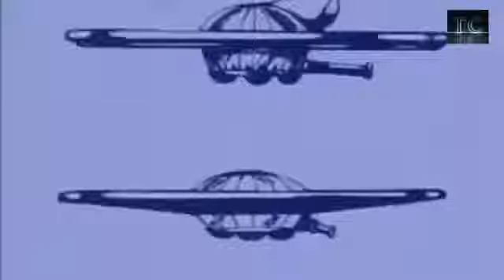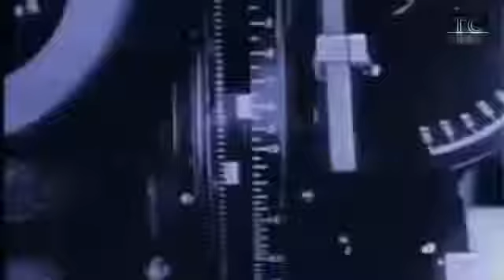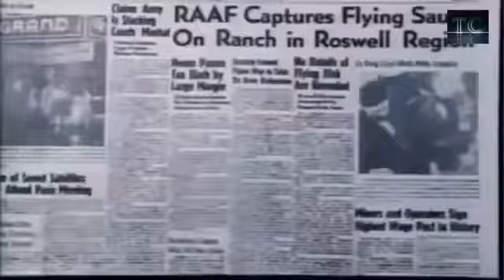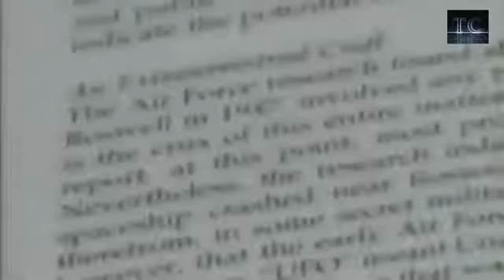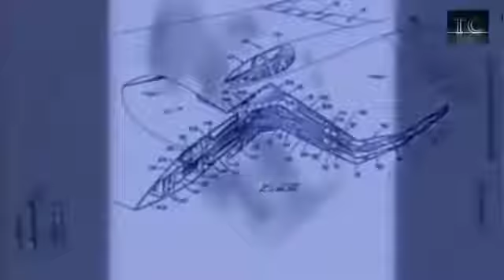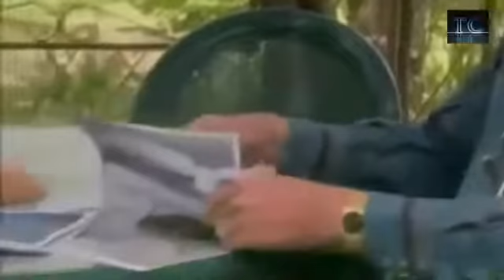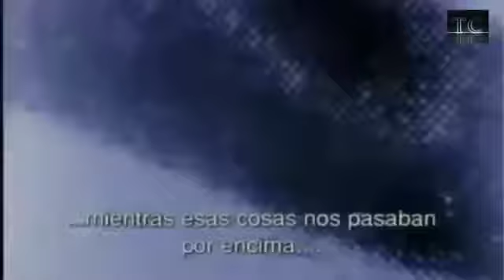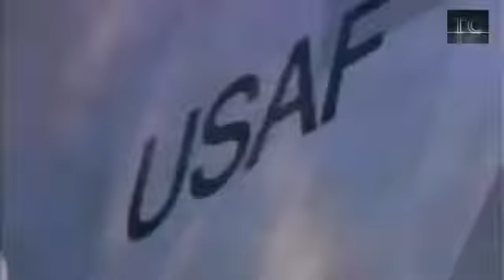Están fabricando Ovnis en el planeta tierra // Top Documentales